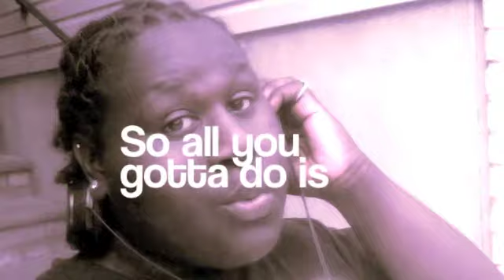Life Is - Demetrius Jeter, Louis Thirteenth and Scarlet Fever